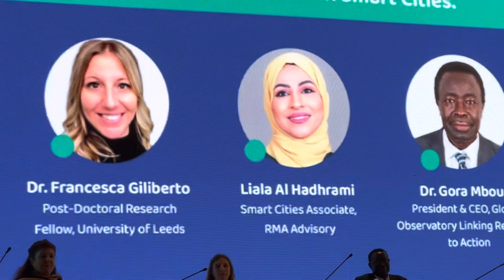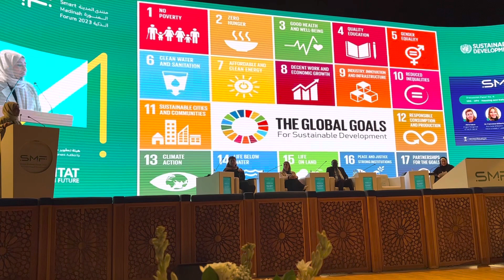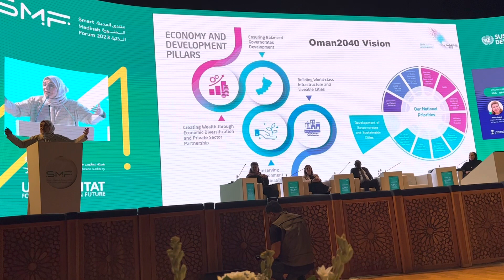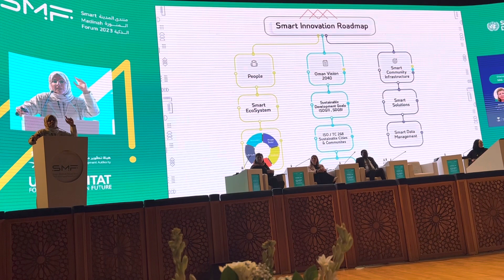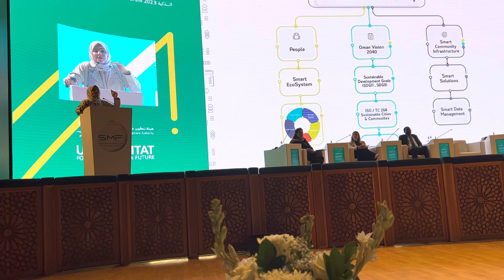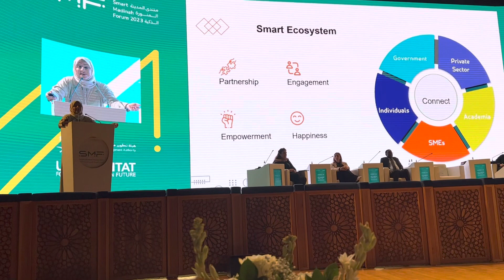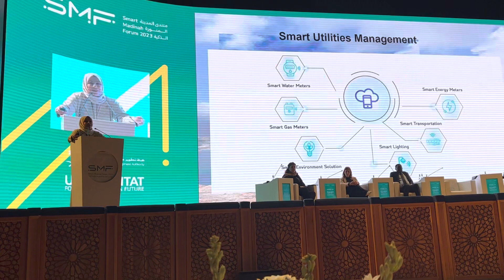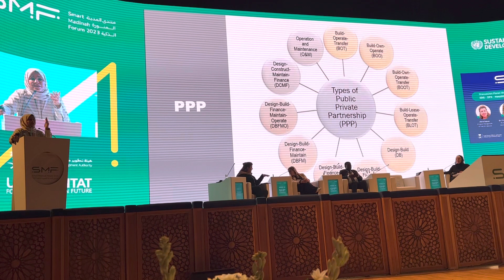The DNA of our SMART & Sustainable Cities. Liala Al Hadhrami Smart Cities Associate, RMA Adv, Oman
The DNA of our SMART & Sustainable Cities
Lecture presented on February 20, 2023 during the Smart Madinah Forum 2023 organized by Madinah Development Authority in cooperation with UN Habitat: for better urban future. Under the patronage of HRH Prince Fasial bin Salman bin Abdulaziz Al Saud, Governor of Madinah Region. Conference took place at King Salman International Convention Center, Madinah, Saudi Arabia.

Presentation by: Liala Al Hadhramiو Smart Cities Associate, RMA Advisory, Oman
Moderator: Zeina Nazer, Co-Founder, Cities Forum

SDG Goals
Oman 2040 Vision
Smart innovation road map
Partnership
empowerment
Happiness
Engagement
Stakeholders: government
private sector,
Academia
SME
Individuals
Smart utilities management
smart water meters
smart gas meters
smart energy meters
smart transportation
smart lighting
Types of public private partnership